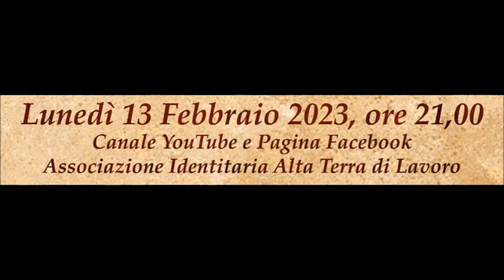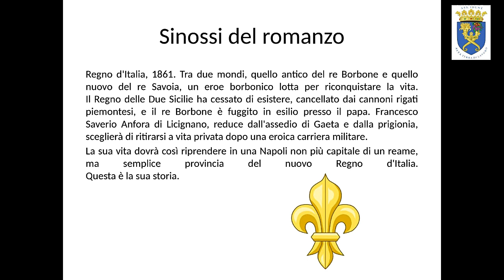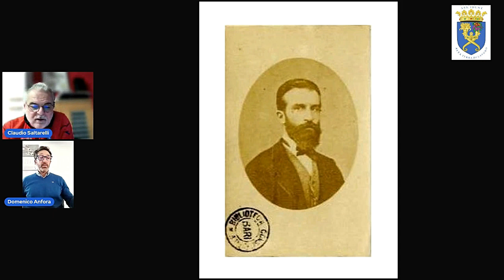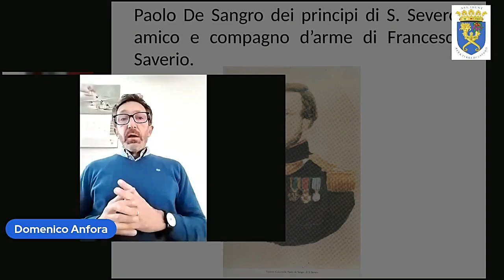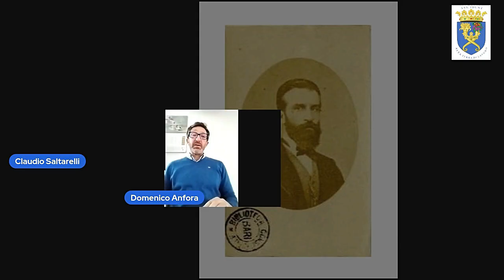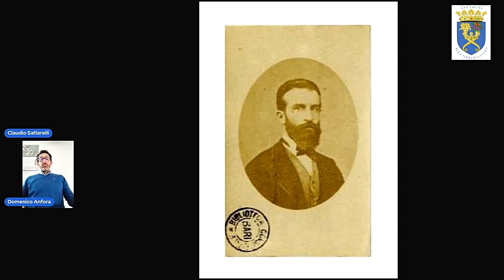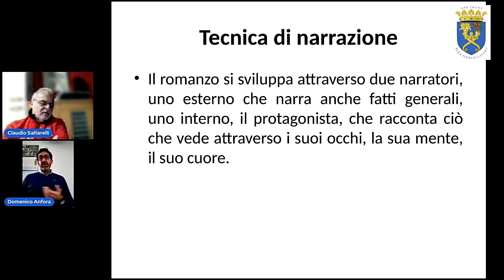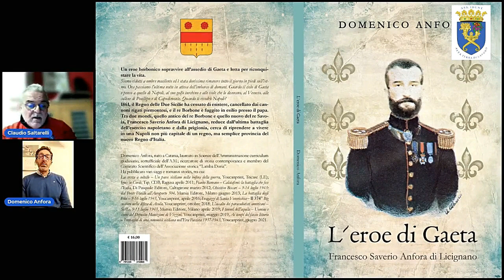L'Eroe di Gaeta Francesco Saverio Anfora di Licignano ne parliamo con Domenico Anfora